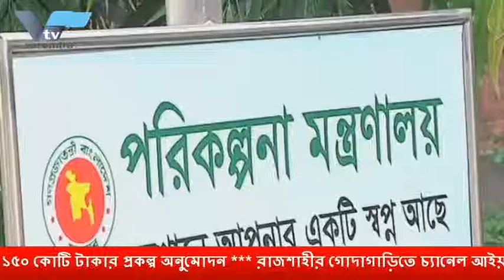হেলিকপ্টার বিদ্ধস্ত হল চ্যানেল আই এর